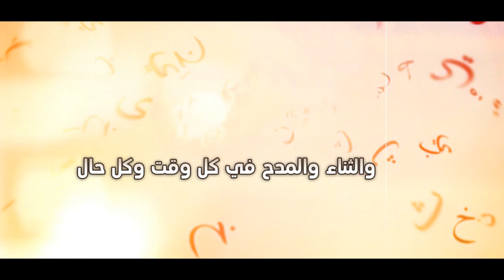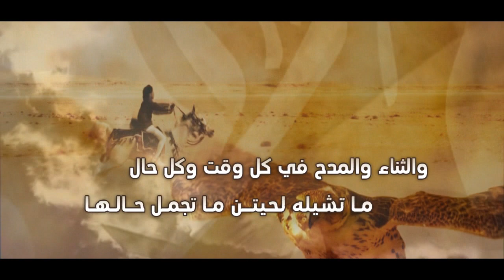شيلة المستشار الدكتور فهد محمد العفاسي || اداء غزاي بن سحاب